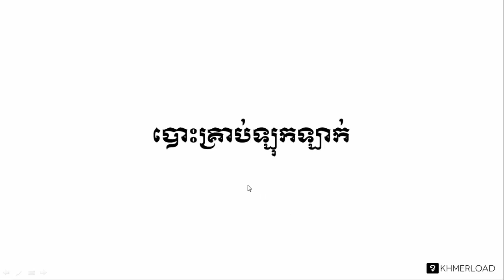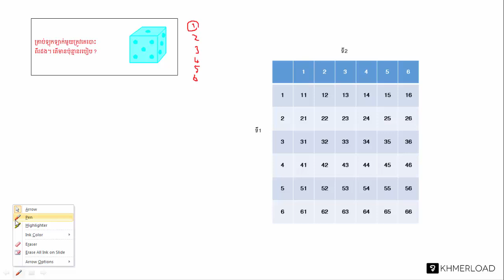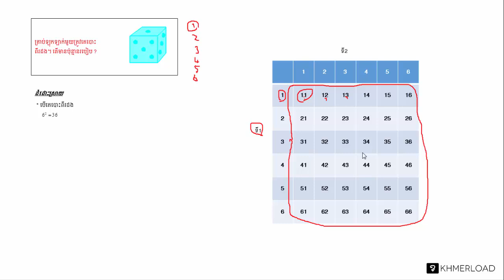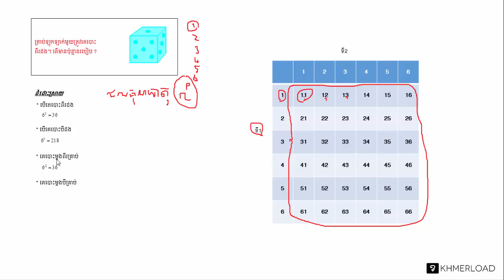គណិតវិទ្យាថ្នាក់ទី១២ មេរៀន ចម្លាស់ ៖ បោះគ្រាប់ឡុកឡាក់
បទពិសោធន៍​​ការងារ​របស់​លោក​លើ​វិស័យ​គណិតវិទ្យា​រួមមាន៖​
-បង្រៀន​គណិតវិទ្យា​នៅវិទ្យាល័យ និង​មហាវិទ្យាល័យ
-រៀបរៀង​កម្មវិធី និងសៀវភៅសិក្សាគណិតវិទ្យា
-បណ្ដុះបណ្ដាល​គ្រូ​លើ​ការបង្រៀន​គណិតវិទ្យា
-ឯកទេស​បង្រៀន​គណិតវិទ្យា​សម្រាប់​សិស្សខ្យោយ
-ឯកទេស​លើ​ការរៀបចំ​តេស្ត​​គណិតវិទ្យា​សម្រាប់ វាយ​តម្លៃ​ការសិក្សា​​សិស្ស